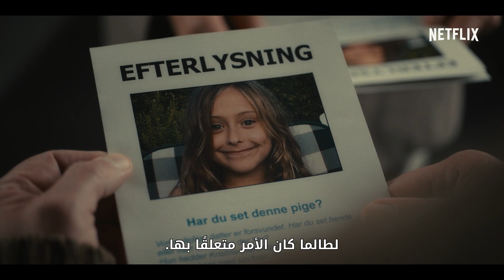رَجُل الكستناء | المقدمة الرسمية | Netflix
إن دعوت رَجُل الكستناء إلى منزلك، فلا تلومنّ إلا نفسك! يُعرَض مسلسل "رَجُل الكستناء" على Netflix في 29 سبتمبر.

نبذة عن Netflix
تُعدّ Netflix الشركة الرّائدة عالميًّا في مجال تقديم خدمة البثّ الترفيهي، إذ يستمتع أكثر من 209 مليون عضو من أعضائها في أكثر من 190 دولة بعضوية مدفوعة لمتابعة المسلسلات والوثائقيات والأفلام الروائية بمختلف التصنيفات الفنّية واللغات، ويستطيع الأعضاء أيضًا متابعة كلّ ما يرغبون في مشاهدته في أيّ وقت وأيّ مكان وعلى أيّة شاشة متّصلة بالإنترنت، ويُمكنهم الاستمتاع بالمشاهدة وإيقافها مؤقّتًا ثمّ معاودة المشاهدة مرةً أخرى دون إعلانات أو التزامات.